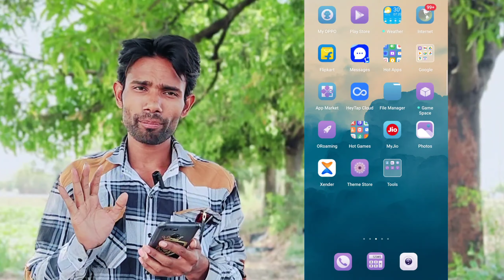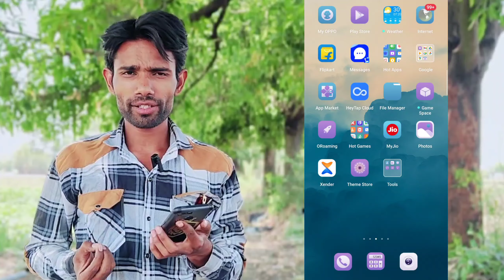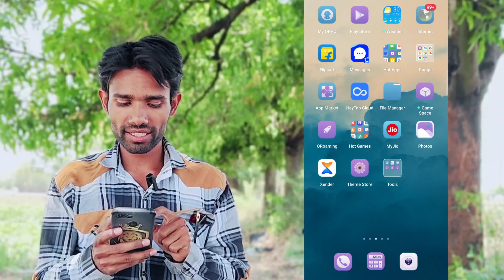Copy paste kiya hua text kaha pr hota hai | Copy history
You're queries ---

1 - copy kiya hua purana text

2 - copy paste kiya hua text kaha pr hota hai

3 - copy kiya hua msg kaha pr hota hai

4 - copy kiya text kaha pr hota hai

5 - copy paste kaise kare mobile se

6 - कॉपी पेस्ट कैसे करे

7 - copy paste kaise kare mobile se

8 - copy paste kaha pr hota hai

9 - How to cut copy paste

10  - copy Kiya hua text kahan per milta hai

🔹STAY CONTACTED
🔹STAY BLESSED